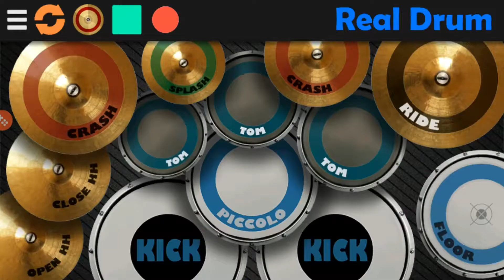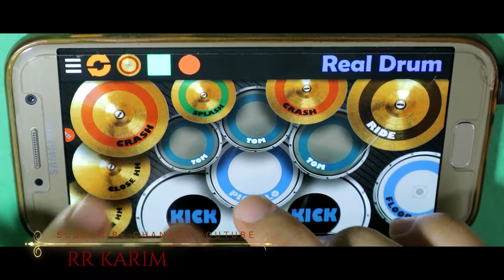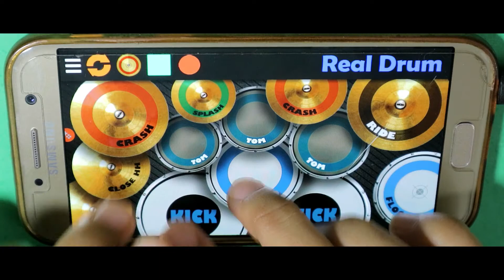LAGU KERINCI nek zoki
Dipublikasikan tanggal 21 Sep 2018

TERIMAKSIH BANYAK..

 mohon izin mengcover, semoga kalian yang nonton video ini suka...
MOHON MAAF ATAS KUALITAS VIDEO DAN AUDIONYA.
sebuah impian saya bisa mengcover drum lagu kerinci.
REKOMENDASI
dengar pakai HEADPHONE, EARPHONE, HEADSET ATAU SPEAKER.